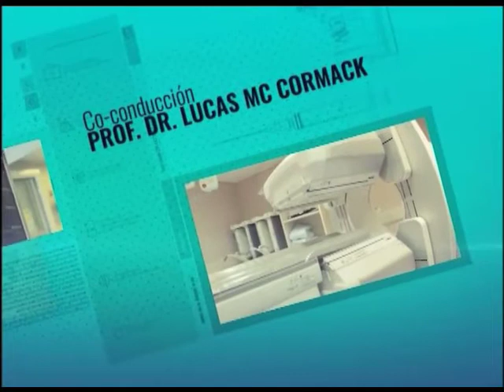Ciclo televisivo "Vivir más y mejor" | Dejar de Fumar 1ra Parte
Dentro del marco de actividades del 150° Aniversario el Hospital Alemán inicia un ciclo televisivo por cable presentado por el Instituto de Oncología.

Denominado “Vivir más y mejor”, tratará temas vinculados a la prevención y cuidado de la salud a cargo de profesionales de nuestra Institución.

Información del Ciclo televisivo "Vivir más y mejor"

Canales de trasmisión: Señal Metro - Canal 8 de Cablevisión / Canal 511 de Telecentro .
Horarios: Lunes de 18 a 18:30hs. (en vivo).
Repeticiones: Martes de 14 a 14:30hs. y sábados de 0:30 a 1:00am.
Conducción: Prof. Dr. Jorge Gori.
Co-conducción: Dr. Lucas Mc Cormack.
Producción Ejecutiva: Ariel Crespo.